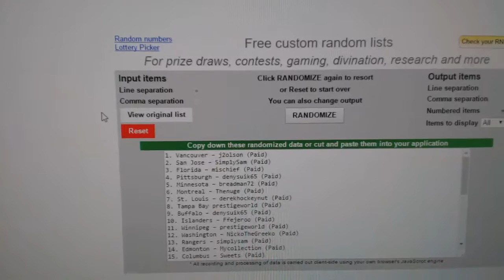Multi Randoms - C&C 6411